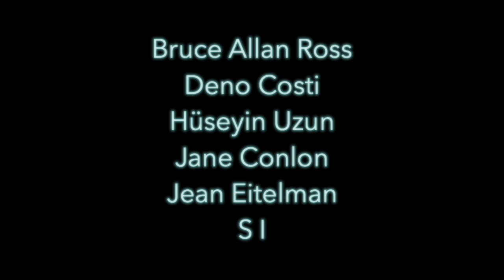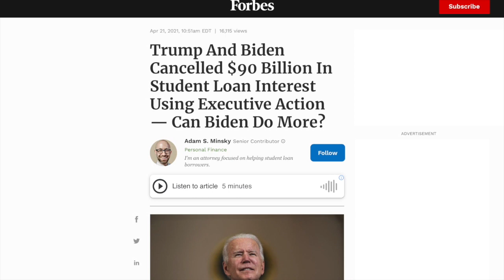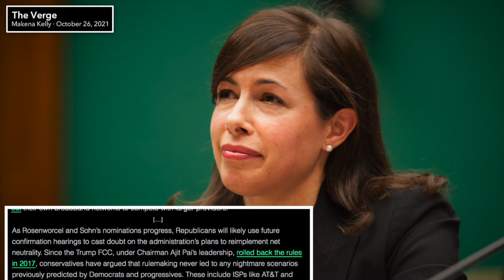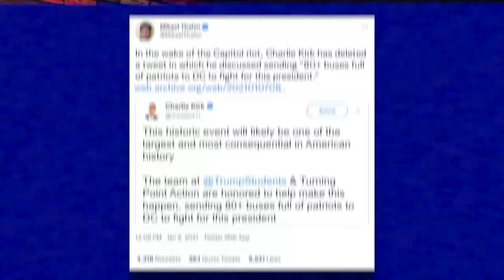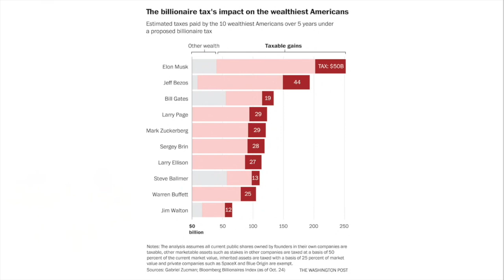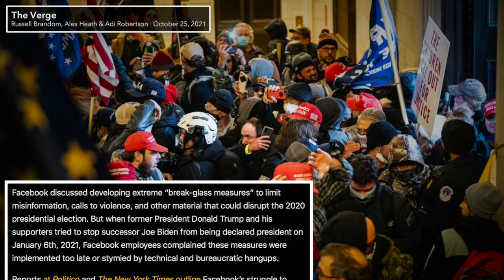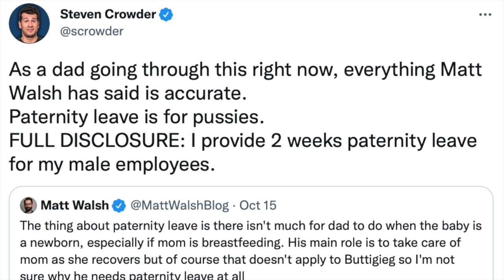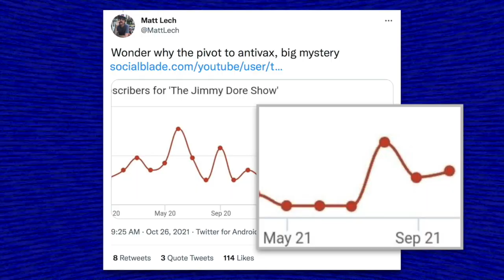The Butchering of Build Back Better | Episode 312 (October 29, 2021)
In this episode we’ll talk about the ongoing negotiations regarding Biden’s ‘Build Back Better’ act and how it’s a husk of what it once was—and why progressive lawmakers should reject it. We’ll also talk about the FCC and net neutrality, Elon Musk and the billionaire tax, Facebook’s profit-driven algorithm, Striketober, Joe Rogan’s hot take on paternity leave and Jimmy Dore’s unhinged attack on Noam Chomsky. We’ll close the show by talking to 2022 congressional candidate Stephanie Gallardo. Enjoy!

Resources:
Here’s What’s Still in the Democrats’ Watered Down Build Back Better Act
Read the Full Post by World Bank on Vaccine Hesitancy in Sub-Saharan Africa

0:00 Introduction, Shoutouts, Episode Preview
2:32 The ‘Build Back Better’ Act Gets Butchered
18:42 Biden Breaks Promise on Student Loan Debt
27:11 Manchinema Confronted by Activists
38:14 New FCC Chair Supports Net Neutrality
47:06 Why Charlie Kirk’s Fanbase is Deranged
58:42 India Walton’s Advice for Leftists
1:11:33 Elon Musk Whines About the Billionaire Tax
1:22:05 How Facebook Radicalized Your Parents
1:38:50 Paid Leave Removed From Reconciliation
1:41:36 McDonald’s Workers Go on Strike
1:46:45 Joe Rogan’s Elitist Take on Paternity Leave
1:55:21 Jimmy Dore SMEARS Chomsky
2:14:39 Interview with Stephanie Gallardo
2:49:08 Outro